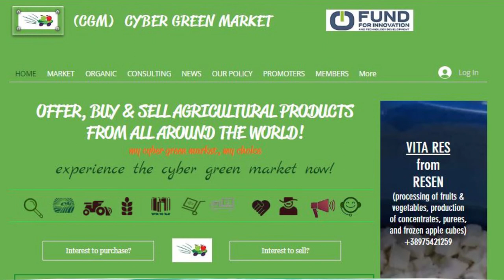agriculture animated video ezp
Creativity or perfect moment?

Sometimes we tell a story, animated :)

agriculture explainer video (agriculture economy related) .
used software :

-after effects
-adobe ilustrator
-adobe photoshop
-soundforge

- 2d
- animation
- commercial
- explainer video
- creative
- ad

b.balalovski